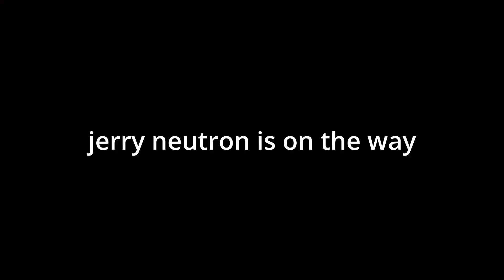the tree 4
this tree is going down